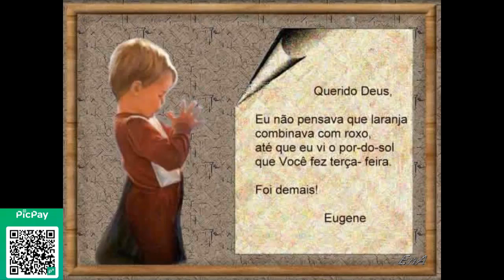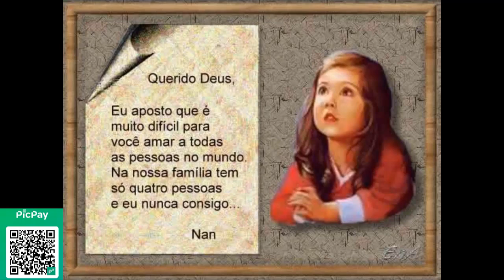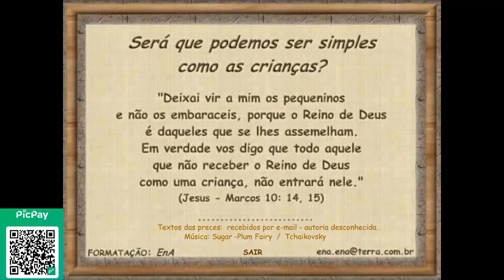ORAÇÕES DE CRIANÇAS